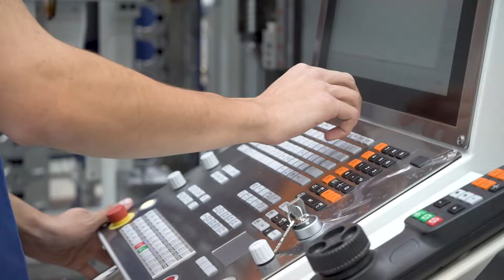Eine Lehre als Automatiker/in EFZ bei Reiden Technik AG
Ein Einblick in den Alltag als Automatiker EFZ bei Reiden Technik AG.